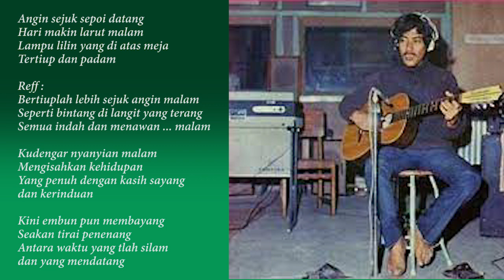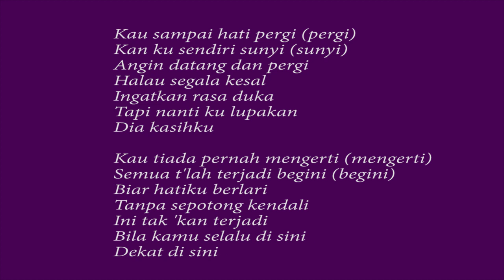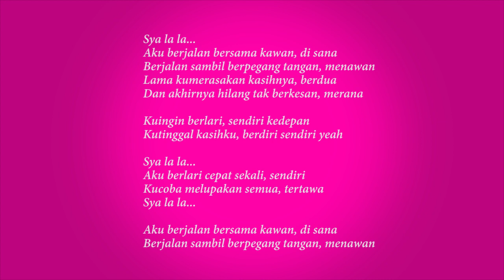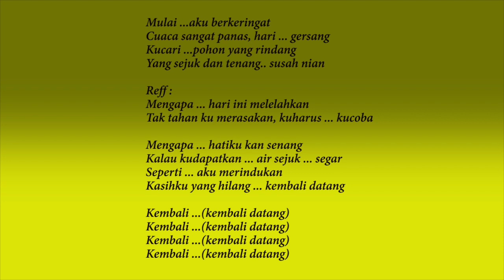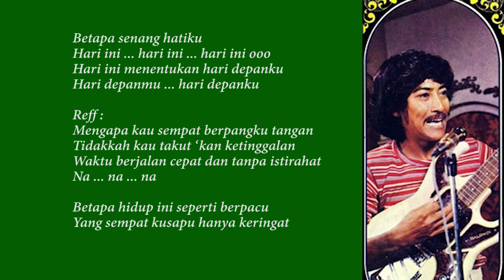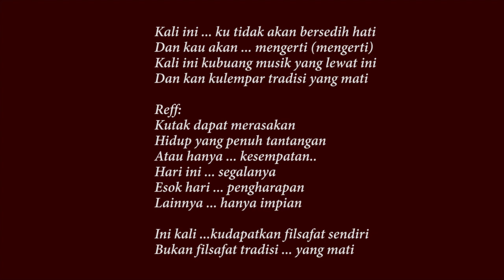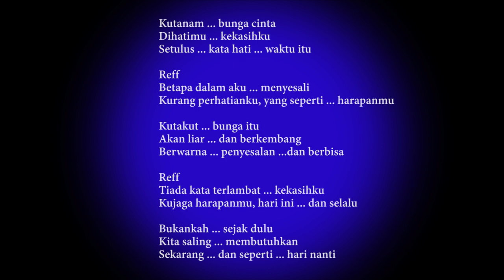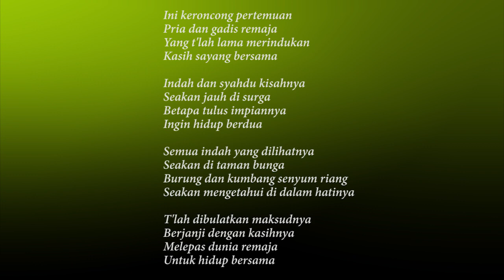SELUSIN LAGU UNIK TONNY KOESWOYO | KOES PLUS | KARYA TEMATIK DAN GENIUS DI JAMANNYA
Karya unik, tematik dan genius di jamannnya. Simak selusin lagu dari Tonny Koeswoyo Koes Plus.

00:00  Pembukaan
00:04  Rahasia Hatiku
03:28  Nyanyian Malam
06:18  Untukmu
08:34  Bilakah Kau Tetap Disini
10:42  Hilang Tak Berkesan
12:35  Lamunan
14:37  Kasihku Yang Hilang
16:29  Waktu Cepat Berlalu
19:04  Tradisi
21:27  Aku Milikmu
23:50  Tiada Kata Terlambat
26:09  Kr Pertemuan